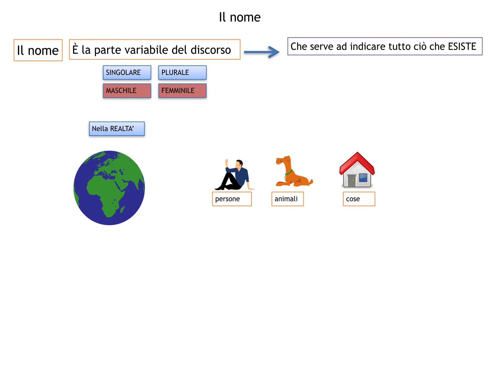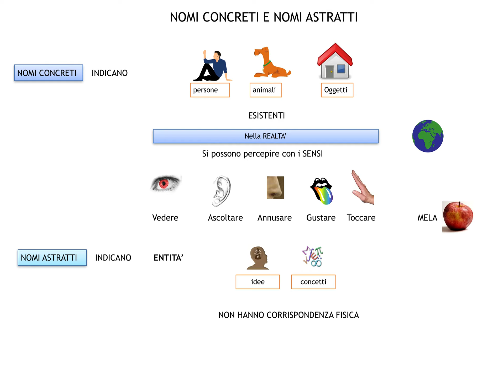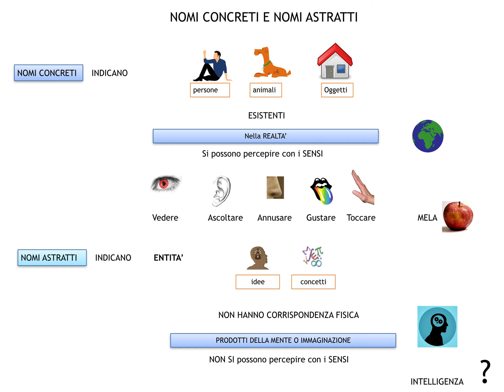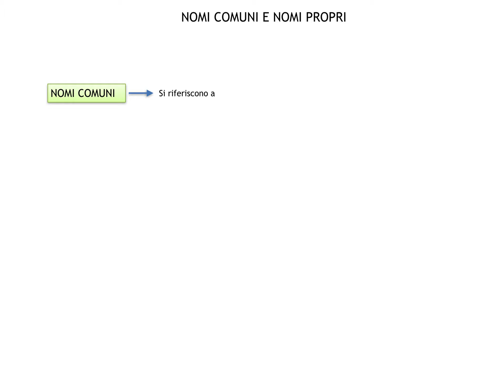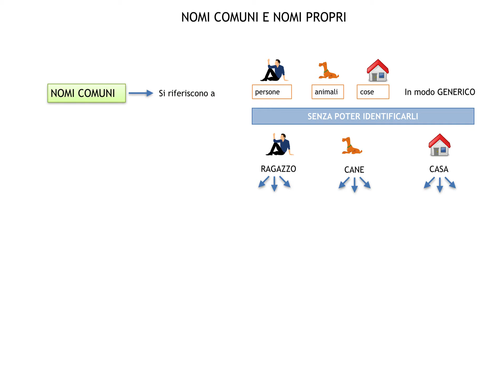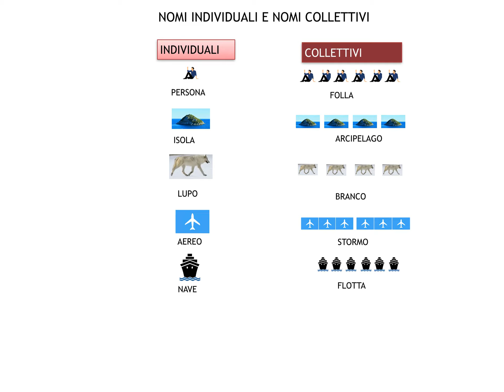Grammatica Il nome.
Il nome. Parti del discorso sostantivate, il significato del nome, nomi concreti e nomi astratti, nomi comuni e nomi propri, nomi individuali e nomi collettivi.

FONTE: I puntini sulle i – vol.A1- Anna Degani, Anna M. Mandelli, Pier Giorgio Viberti, 2018, SEI